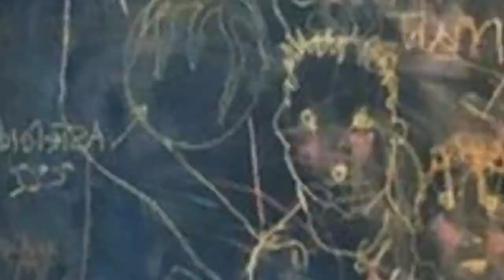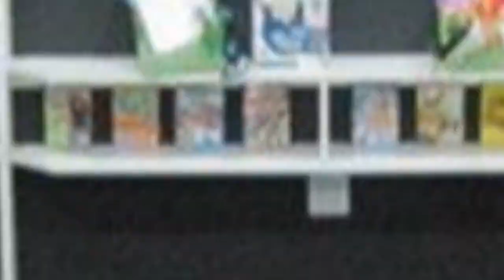75 Beautiful Baby And Kids' Design Ideas #93 ⭐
Browse photos of contemporary baby and kids rooms. Discover a wide range of contemporary spaces for children and babies, including playroom and nursery inspiration.

0:00 - Intro
0:00:12
0:00:17 -  #2
0:00:22 -  #3
0:00:27 -  #4
0:00:32 -  #5
0:00:37 -  #6
0:00:42 -  #7
0:00:47 -  #8
0:00:52 -  #9
0:00:57 -  #10
0:01:02 -  #11
0:01:08 -  #12
0:01:14 -  #13
0:01:20 -  #14
0:01:26 -  #15
0:01:32 -  #16
0:01:38 -  #17
0:01:44 -  #18
0:01:50 -  #19
0:01:56 -  #20
0:02:02 -  #21
0:02:09 -  #22
0:02:16 -  #23
0:02:23 -  #24
0:02:30 -  #25
0:02:37 -  #26
0:02:44 -  #27
0:02:51 -  #28
0:02:58 -  #29
0:03:05 -  #30
0:03:12 -  #31
0:03:19 -  #32
0:03:26 -  #33
0:03:33 -  #34
0:03:40 -  #35
0:03:47 -  #36
0:03:54 -  #37
0:04:01 -  #38
0:04:08 -  #39
0:04:15 -  #40
0:04:22 -  #41
0:04:29 -  #42
0:04:36 -  #43
0:04:43 -  #44
0:04:50 -  #45
0:04:57 -  #46
0:05:04 -  #47
0:05:11 -  #48
0:05:18 -  #49
0:05:25 -  #50
0:05:32 -  #51
0:05:40 -  #52
0:05:48 -  #53
0:05:56 -  #54
0:06:04 -  #55
0:06:12 -  #56
0:06:20 -  #57
0:06:28 -  #58
0:06:36 -  #59
0:06:44 -  #60
0:06:52 -  #61
0:07:00 -  #62
0:07:08 -  #63
0:07:16 -  #64
0:07:24 -  #65
0:07:32 -  #66
0:07:39 -  #67
0:07:46 -  #68
0:07:53 -  #69
0:08:00 -  #70
0:08:07 -  #71
0:08:14 -  #72
0:08:21 -  #73
0:08:28 -  #74
0:08:35 -  #75

 hello!